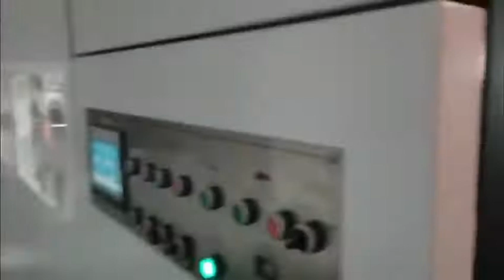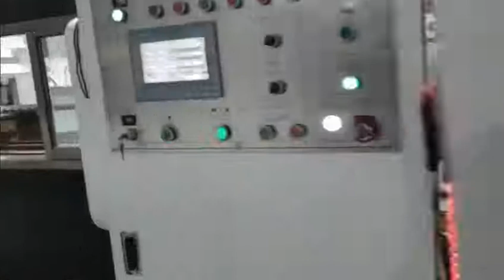How to make corrugated carton box/ High Speed Flexo Printer Slotter Die Cutter Gluer inline Machine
Director Manager:Roy Xu
QH-PACK GROUP